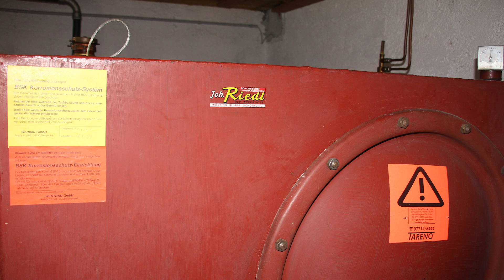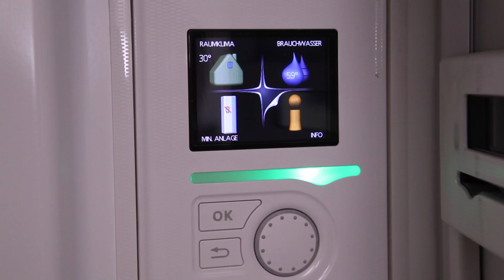Raus mit der Ölheizung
Der Weg von der alten Ölheizung zum modernen Wärmepumpen Heizsystem